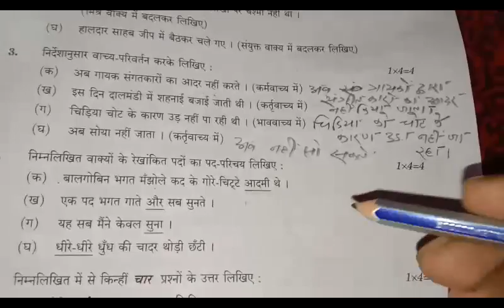cbse 10th hindi paper all sets solution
watch the full playlist and share cbse 10th hindi paper all sets solution

1.29feb2020 hindi paper solution cbse class 10 set 1/ set 2/ set 3 || cbse 10th board exam 2020
2. cbse 10 26feb2020 hindi paper solution
3. cbse 10 solved question paper 2019
4. cbse 10 solved question paper 2018
5. cbse 10 solved question paper hindi 2019
6. cbse 10 soved question paper hindi 2018
7. cbse class 10th hindi paper solution 2020.
8. cbse class 10 previous year solved questions
9. cbse class 10 solved question paper 2019
10. cbse class 10 solved question paper 2018
11. cbse class 10 solved question paper hindi 2019
12. cbse class 10 soved question paper hindi 2018
13. cbse 10 previous year solved questions
14. cbse 10 solved question paper 2019
15. cbse 10 solved question paper 2018
16. cbse 10 solved question paper hindi 2019
17. cbse 10 soved question paper hindi 2018
18. cbse 10th hindi with answers exam 2020.
19. cbse 10 previous year solved questions
20. cbse 10 solved question paper 2019
21. cbse 10 solved question paper 2018
22. cbse 10 solved question paper math 2019
23. cbse 10 soved question paper math 2018
24. cbse class 10th english with answers exam 2020.
25. cbse class 10 previous year solved questions
26. cbse class 10 solved question paper 2019
27. cbse class 10 solved question paper 2018
28. cbse class 10 solved question paper hindi 2019
29. cbse class 10 soved question paper hindi 2018
30. cbse 10 previous year solved questions
31. cbse 10 solved question paper 2019
32. cbse bseb 10 solved question paper 2018
33. cbse 10 solved question paper mathematics 2019
34. cbse 10 soved question paper mathematics 2018
35. cbse 10 exam solution 29 feb 2020 hindi objective answers

29feb2020 hindi paper solution,
cbse 10 29feb2020 hindi paper solution,
cbse class 10 hindi paper solution 29 feb 2020,
cbse hindi paper solution class 10,
cbse 10th hindi paper answers,
cbse class 10 hindi paper answers 29 feb 2020,
cbse class 10 hindi answers 29 feb 2020,
cbse exam important questions 2020,cbse 10th hindi question paper 2020,
cbse class 10 hindi, cbse 29 feb hindi set 1, cbse 29 feb hindi set 2, cbse 29 feb hindi set 3,